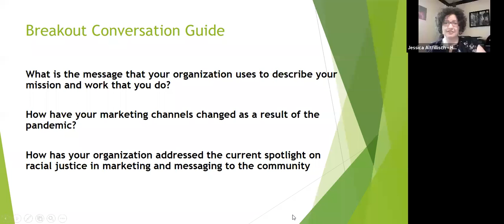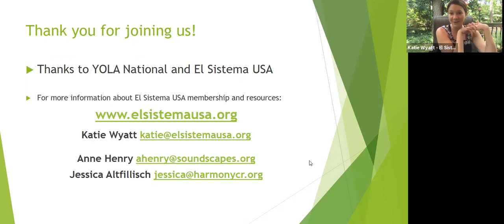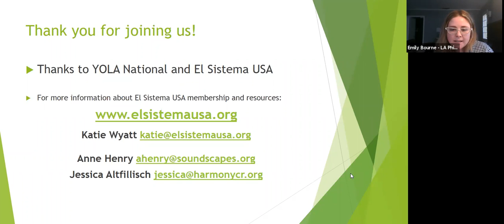ESUSA Third Friday Forum: Publicity/Messaging/Marketing